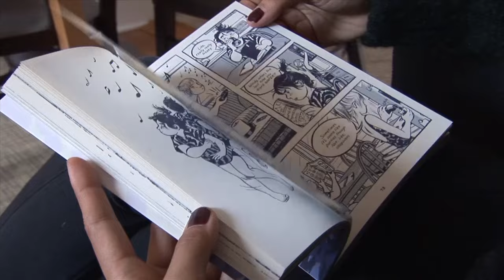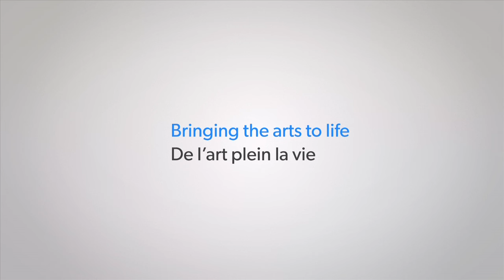Jillian Tamaki, 2014 Canada Council laureate - Governor General's Literary Awards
Jillian Tamaki is a 2014 winner of the Governor General’s Literary Awards for “This One Summer” (category: Children’s literature - illustration)

The Canada Council for the Arts funds, administers and promotes the Governor General’s Literary Awards, Canada's oldest and most prestigious literary awards program with a total value of $450,000.